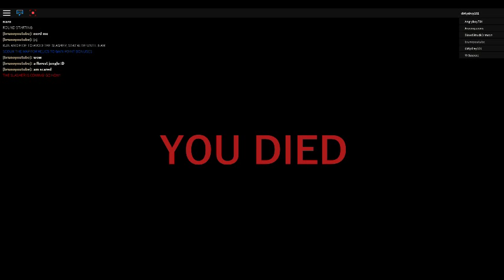i made acount for my friend and this is what does